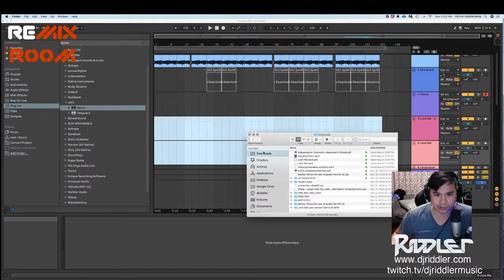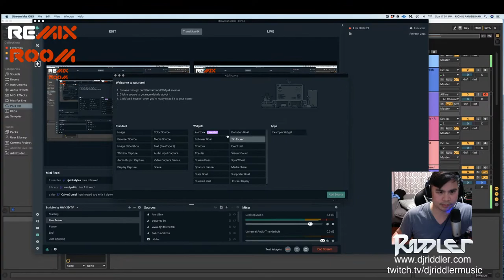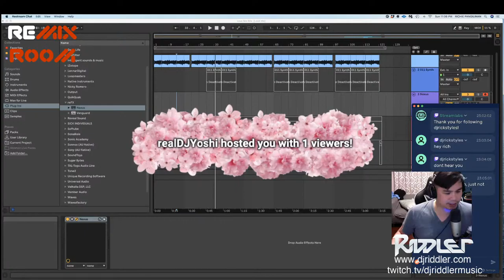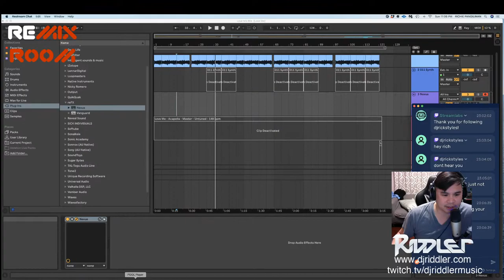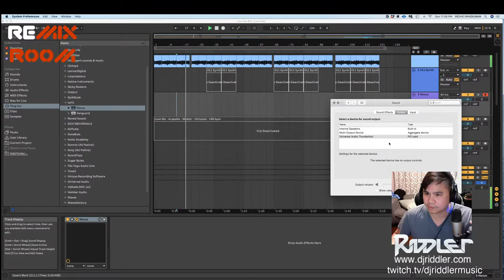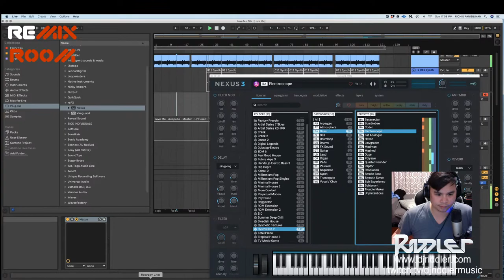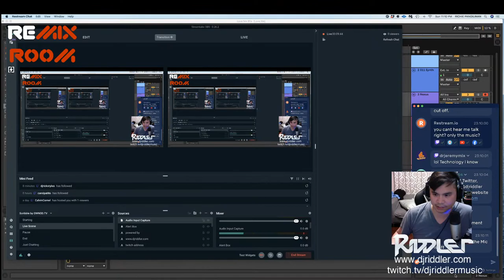80s Vibe in the Remix Room with DJ Riddler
DJ Riddler in the studio working on a remix.